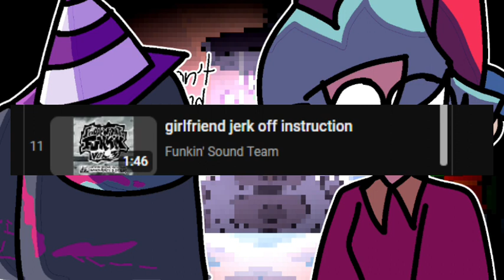Pretender but Grey & BF sing it || (FNF Cover)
Grey's murdered Pink instead of BF! Now he has to rap to escape! (No cool visuals, sadly)